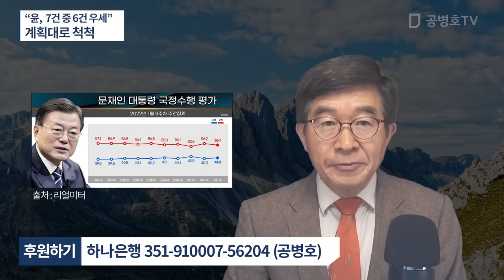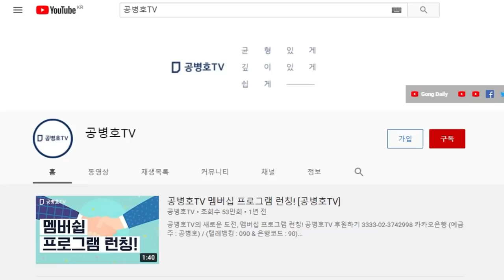"윤석열, 7건 가운데 6건에서 근소한 차이로 앞서" / 그들이 세운 계획대로 돌아가는 모양새 [공병호TV]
Bitcoin : 3MTW849AkP2ftLeSK2teZHMmzLu7Z83s9U